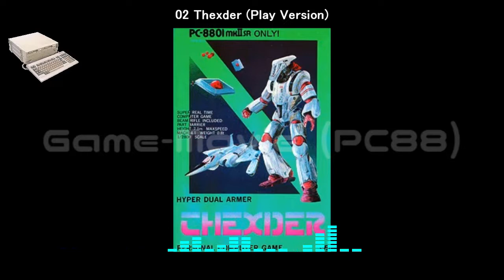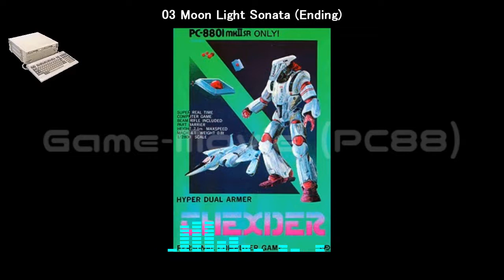(PC88)テグザー/Thexder-Soundtrack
Tracklist
01 Thexder (DEMO Version) 00:00
02 Thexder (Play Version) 01:48
03 Moon Light Sonata (Ending) 02:57